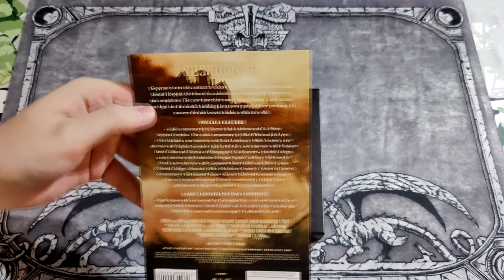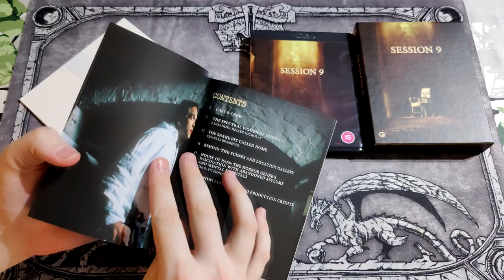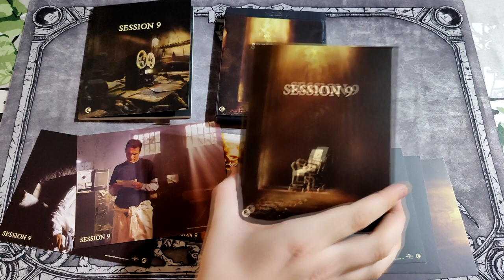Walrus Opens | Session 9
Lets open Session 9 box from Second Sight Films!